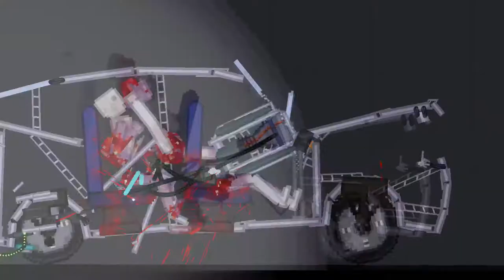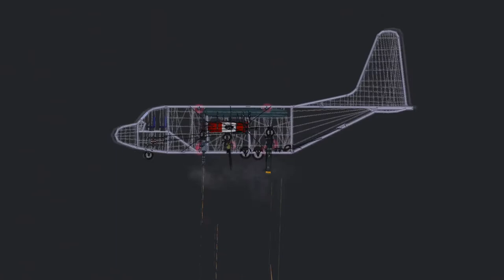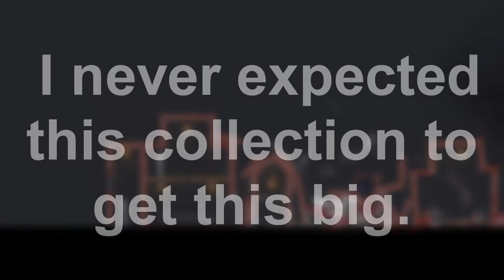Moon's Military Contraption Pack Trailer #1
First trailer for Moons Military Contraption Pack,